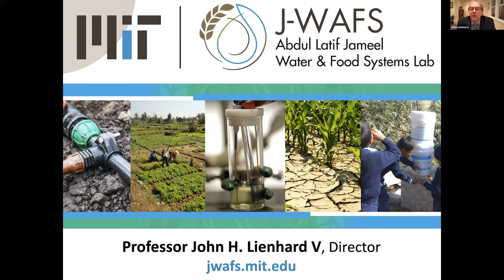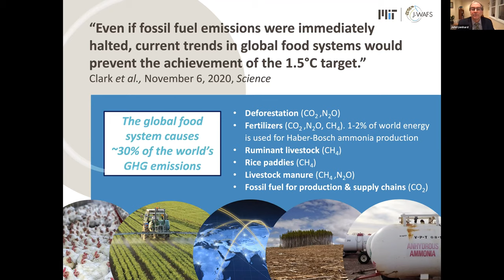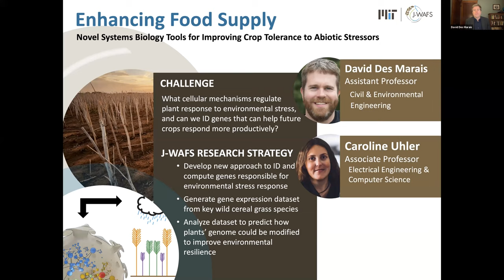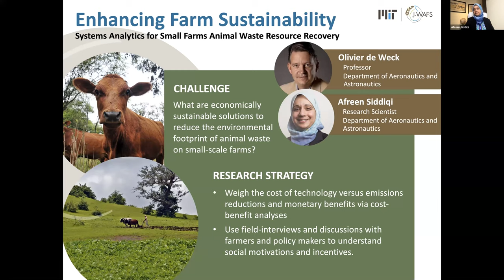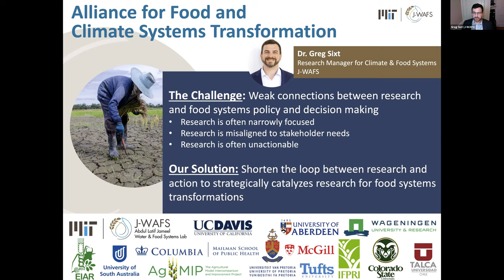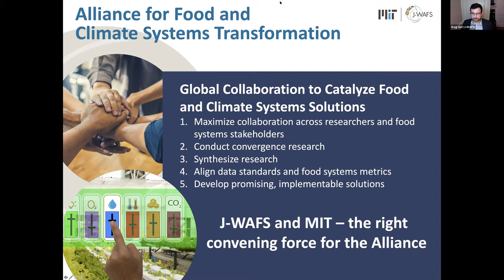Solving for Sustainability at the Nexus of Water, Food, and Climate Change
Since 2014, the Abdul Latif Jameel Water and Food Systems Lab (J-WAFS) at MIT has catalyzed research across the Institute to meet water, food, and climate systems challenges with solutions-oriented innovations. In this MIT Better World (Sustainability) breakout session, hosted in March 2021, find out how three J-WAFS-funded research initiatives are driving sustainability transitions in the food and agriculture sector that specifically address challenges at the nexus of water, food, and climate change.

In a conversation moderated by John H. Lienhard V, Abdul Latif Jameel Professor of Water and Mechanical Engineering and director of J-WAFS:

Hear from David L. Des Marais, Walter Henry Gale (1929) Career Development Assistant Professor in the Department of Civil and Environmental Engineering, about how genetic engineering can improve crop yield despite climate-induced environmental stress.

Learn from research scientist Afreen Siddiqi ’99, SM ’01, PhD ’06, who specializes in system analysis and optimization, about novel, environmentally safe animal waste-management practices that can reduce contamination of water resources.

Find out from J-WAFS research manager for climate and food systems Greg Sixt how J-WAFS’s cross-institutional international collaboration, the Alliance for Food and Climate Systems Transformations, is driving systems-wide, research-to-action interventions that are speeding transitions toward sustainable food production and consumption.